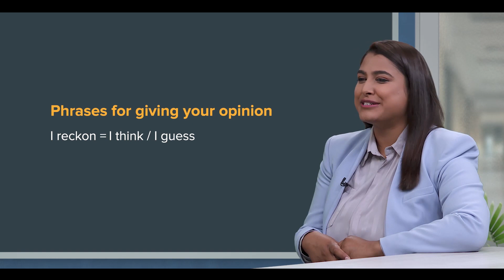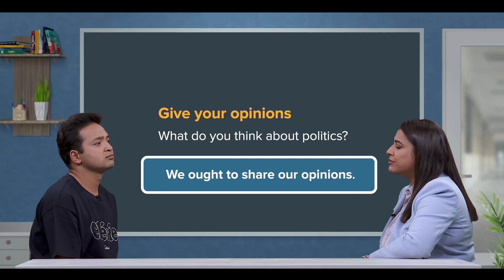NEB Grade 11 English | Unit S6 Phrase for Giving your Opinion (I Reckon..) | mySecondTeacher Nepal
Do you know what the phrase I reckon means?? It is a phrase used in giving opinions. In this video you'll learn the origins of this phrase and its meaning, and provide examples of how it can be used in different contexts.
To learn more about Phrase for Giving your Opinion, from English,